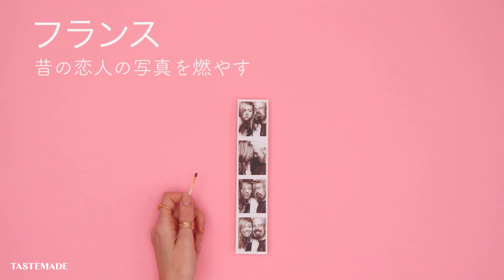チョコだけじゃない！？世界各国のバレンタインの祝い方【Tastemade Spotlight】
バレンタインは「大切な人にチョコレートを贈る日」だけじゃない！
世界各国のバレンタインの過ごし方、風習を覗いてみよう😊

LA発のライフスタイルメディア @tastemade の日本公式アカウント。
食、旅、ホームをテーマにエンターテインメント性の高い動画を配信しています。